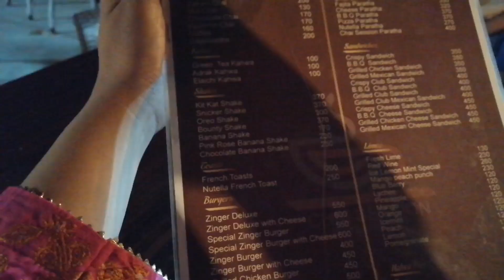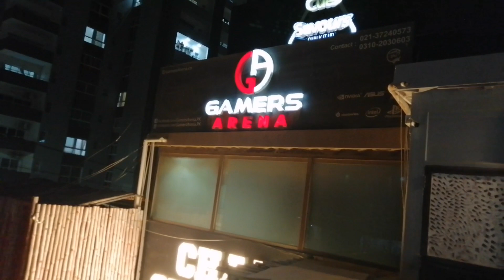Chai session Restaurant north nazimabad karachi || Best tea in karachi ☕honey bani vlogs.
Chai session Restaurant north nazimabad karachi || Best tea in karachi ☕honey bani vlogs. chaisession best tea in karachi honeybanivlogs.